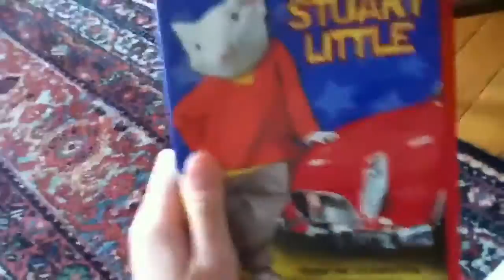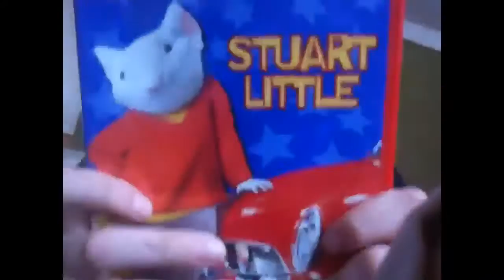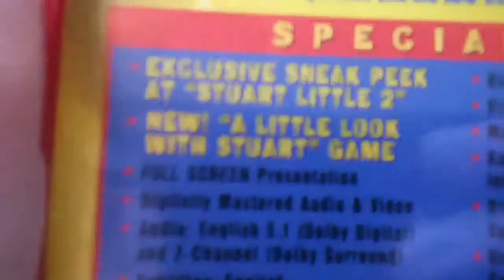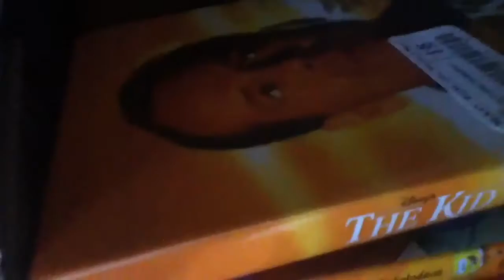Stuart little- Flicks With Joe e1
New episode next Tuesday!